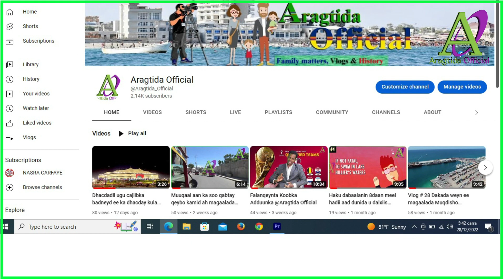5 ta Diyaarada Dunida ugu Khatarsan uguna awooda badan Aragtida Official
5-ta Diyaarada Dunida ugu Khatarsan uguna awooda badan _ Aragtida Official